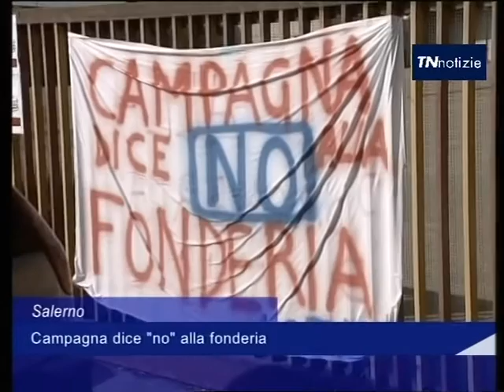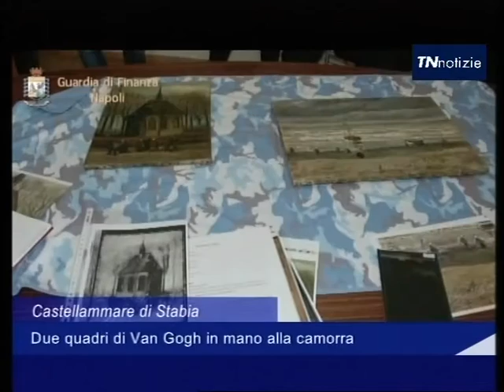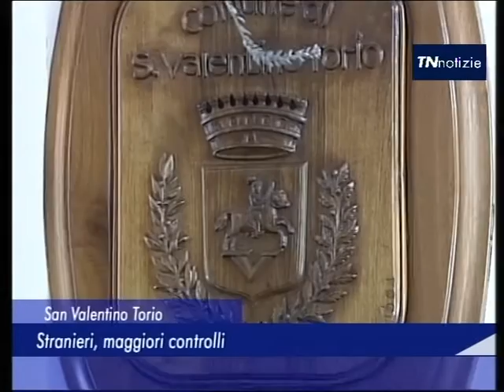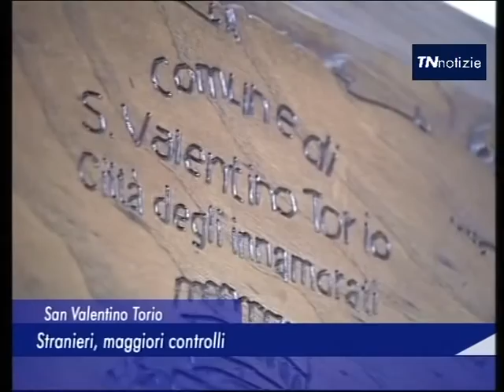tn notizie venerdi 30 settembre 2016